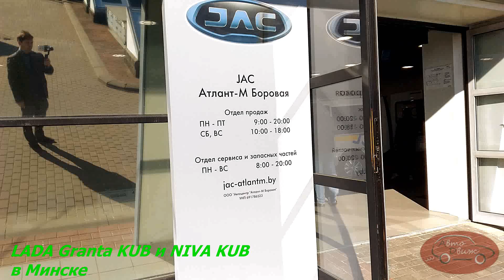Пока конкуренты спят LADA Granta KUB и NIVA KUB осваивают Минск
LADA Granta KUB и NIVA KUB от "Швабе-СпецАвто" в социальном исполнении претендуют на тендеры по закупке транспорта для маломобильных граждан в Беларуси
Видео от наших коллег, канала "АвтоДвиж".